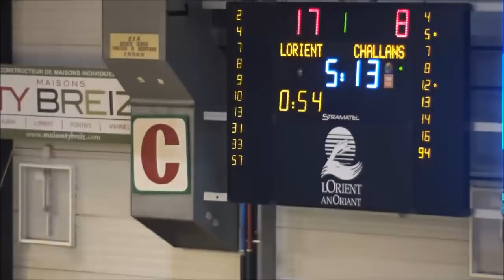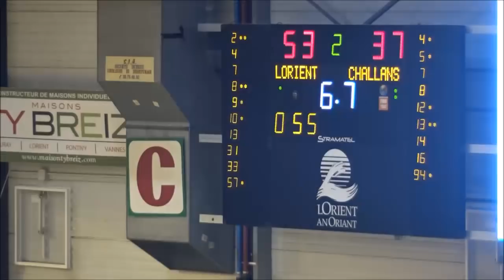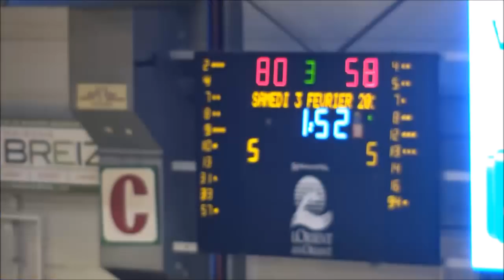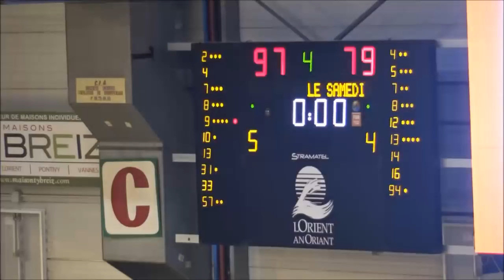CEP LORIENT VS CHALLANS N1 AVEC SHOW DES BARJOTS DUNKER'S DEC 2017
Une soirée mémorable , une victoire éclatante , une salle pleine , un public conquis et le show virevoltant des BARJOTS DUNKER'S , I love this game .